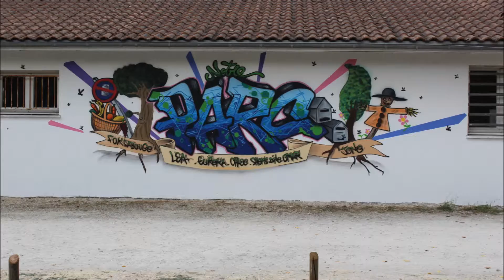Semaine Graff - Antenne de La Forêt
Semaine Multi-activités proposée par l'Eycho - Antenne de La Forêt au 10-15 ans du 20 au 24 juillet 2015.